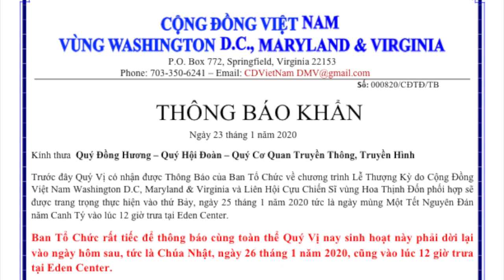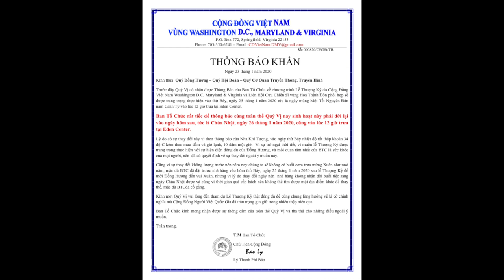VATV | Thông Báo Chào Cờ Đầu Năm Canh Tý 26/1/2020 tại Eden Center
VATV | Kính mời Quý Đồng Hương tại Hoa Thịnh Đốn tham dự đông đảo.